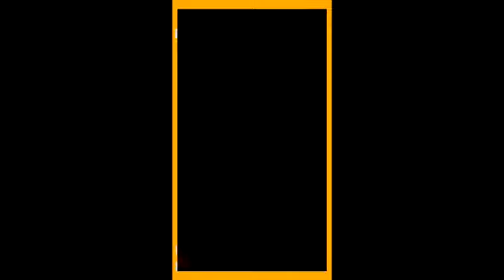HenKong - Está Tudo Merda